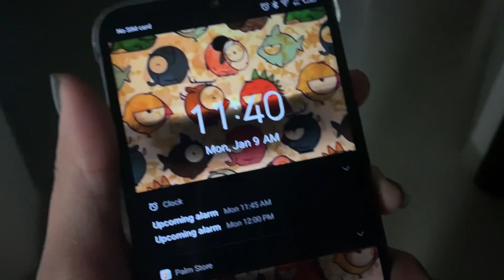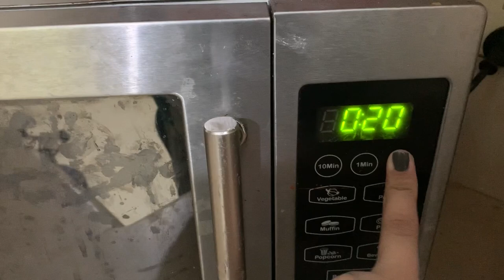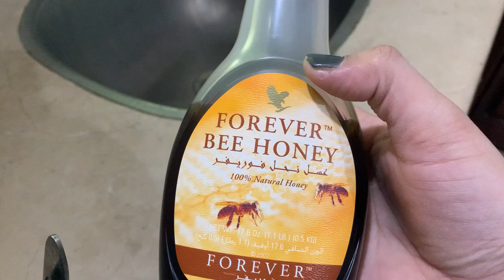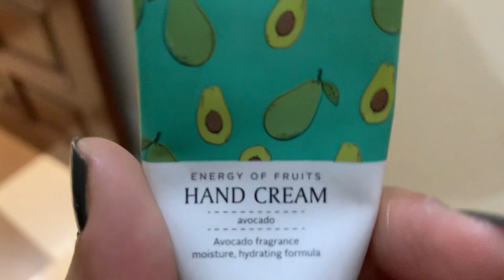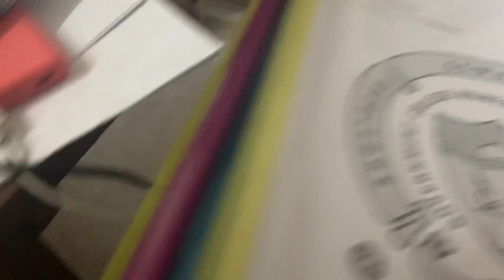BACK TO UNIVERSITY - STUDENT LIFE - Vlog 50 - Ayesha Nawaz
Hi all hope u all are doing great and happy in your life. This vlog is about my university life actually it’s a back to university life vlog
University is live after 2 weeks of winter vacations and we all are super cheered up for another break
I’m right now in 5th semester will be promoted to 6th from next month inshallah.. please all pray for my students

Another thing that I want to mention here is my new accessories for vlogging and I’m actua loving it.

Back to university vlog
University student vlog
Life of a university student
Student of BS English
Student of university
Life as a student